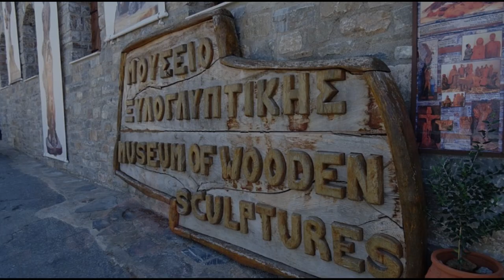Νο1Επισκεψη Καστρινός στο ΜΟΥΣΕΙΟ ΞΥΛΟΓΛΥΠΤΙΚΗΣ στην ΑΞΟ ΜΥΛΟΠΟΤΑΜΟΥ Λύρα Μαν Κλαδος Ηλ Νικηφορακης